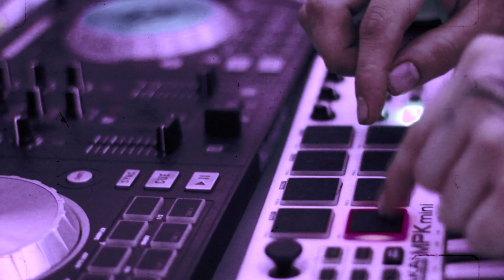Vertigo Kane - tengo que marcharme